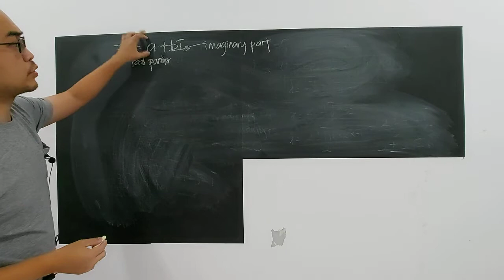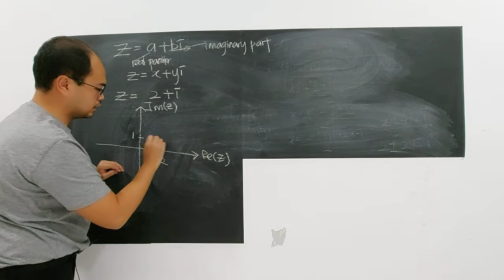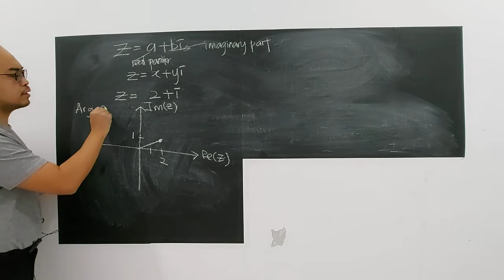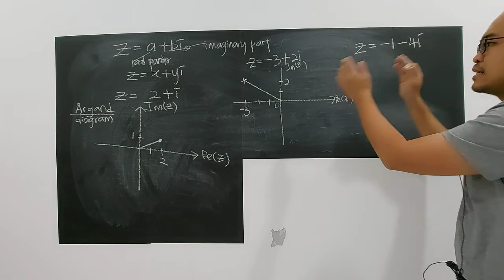SUBTOPIC 1.2: COMPLEX NUMBERS (PART 2/21)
TOPIC 1.0: NUMBER SYSTEM
WEEK 1: LESSON 2 OF 3 VIDEO 2
Represent a complex number in Cartesian form